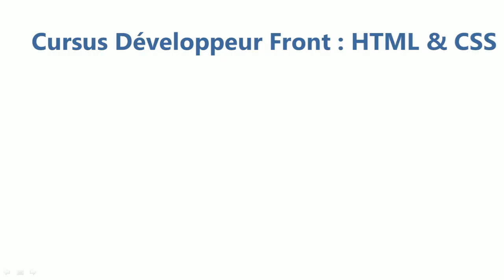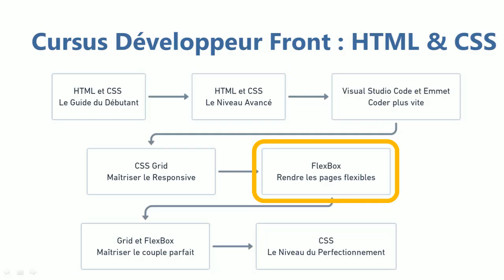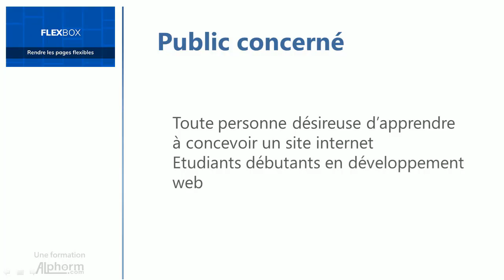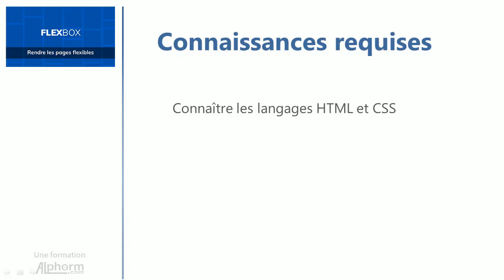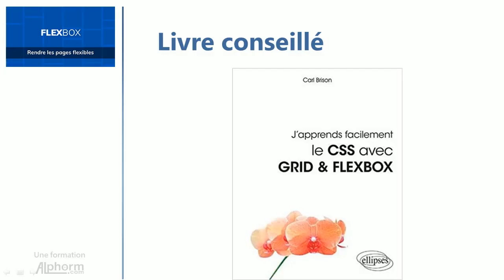Vidéo présentation de la formation FlexBox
Une Vidéo présentation de la formation FlexBox : Rendre les pages flexibles

Dans cette formation FlexBox, vous allez maîtriser la mise en page et l'alignement Flex sous CSS3 avec la propriété FlexBox.

# HTML, CSS et la propriété FlexBox

+ Html et CSS

HTML est un langage de balises qui va nous permettre de pouvoir structurer nos pages web. Tandis que Le langage CSS permet de mettre en forme le document HTML.

+ C'est quoi HTML ?

HTML (Hyper TextMarkup Language) est un langage de balisage permettant de créer une page Web. Les pages Web sont généralement affichées dans un navigateur Web. Ils peuvent inclure du texte, des liens, des images et même du son et de la vidéo. HTML est utilisé pour marquer et décrire chacun de ces types de contenu afin que le navigateur Web puisse les afficher correctement.

+ C'est quoi CSS ?

Alors que HTML est utilisé pour structurer une page Web, notamment définir des éléments tels que les titres et les paragraphes et vous permettre d'incorporer des images, des vidéos et d'autres médias, CSS (Cascading Style Sheets) permet de spécifier le style de la page Web ; les mises en page, les couleurs et les polices sont toutes déterminées avec CSS. Vous pouvez considérer HTML comme la fondation d'une maison et CSS comme les choix esthétiques comme si vous faîtes la différence entre un manoir victorien et une maison moderne du milieu du siècle.

+ C’est quoi FlexBox ?

Flexbox dans CSS3 est un modèle de boîte flexible qui succède aux solutions de display "inline" et "float" pour gérer la disposition des éléments et structure des pages web.

# Ce que vous allez apprendre dans cette formation FlexBox ?

Vous allez passer en revue l'ensemble des différentes propriétés CSS liées à la technologie FlexBox.

Tout d'abord vous allez apprendre les comportements de base par défaut des FlexBox afin de bien prendre en main cette superbe technologie sans pour autant être dérouté par des comportements inattendus.

Ensuite vous allez aborder le sujet des axes, la notion est essentielle pour bien comprendre pour être ensuite à l'aise avec la technologie FlexBox.

Vous allez par la suite apprendre à manipuler des contenus, à les rendre totalement flexibles. Cela signifie qu'ils se positionneront exactement comme vous l'aurez décidé et qu'en plus ils adapteront leur comportement suivant la largeur de l'écran de la personne qui viendra visiter la page.

+ Les bénéfices de cette formation FlexBox

A l'issue de cette formation, vous serez à l'aise avec les concepts et notions de la propriété FlexBox, ce qui vous permet de développer vos compétences professionnelles. Cette formation constitue un autre pas dans votre carrière de développeur-se Web Front End.

✳️ Le plan de la formation FlexBox :
01. Présentation de la formation
02. Présentation de la technologie flexbox
03. Comportements par défaut
04. Axe principale, axe secondaire
05. Manipulation des items
06. Manipulation dynamique suivant l'axe secondaire
07. Consolidation des nouvelles connaissances
08. Apprendre à travailler efficacement
09. Exercice d'apprentissage
10. Flexbox avancé
11. Projet
12. Conclusion